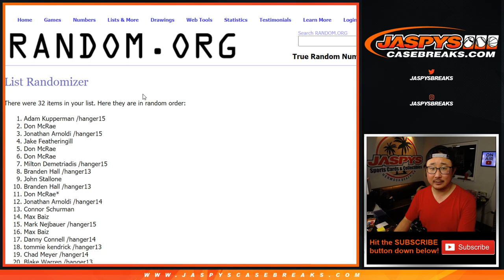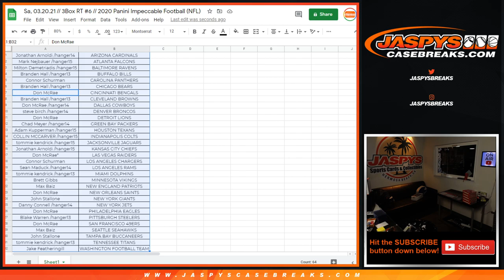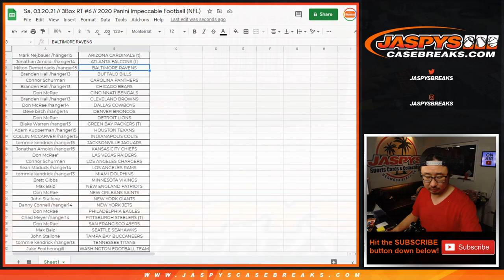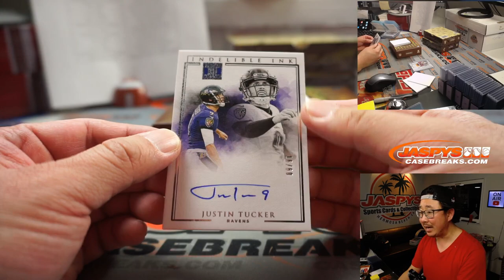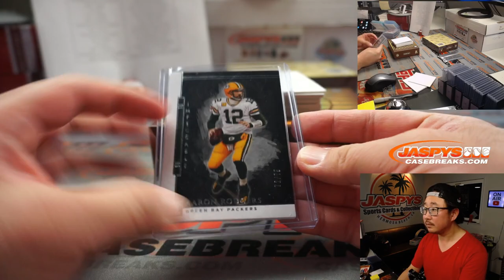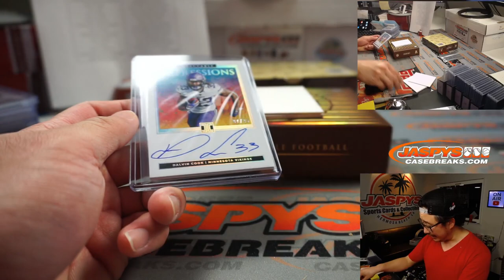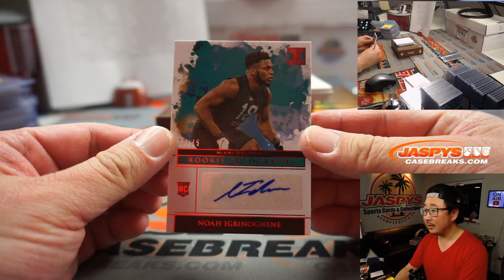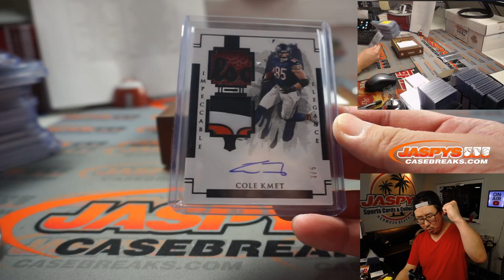Sa, 03.20.21 // 3Box RT #6 // 2020 Panini Impeccable Football (NFL)